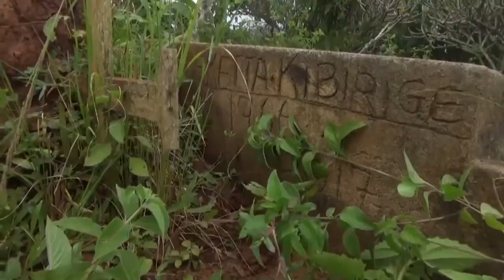MUSEVEN B'EYAZZA KU TTAKA E KAKUNYU omulamuzi abagobyeyo twed towers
Dr. Kaggwa Alumye e jiiko